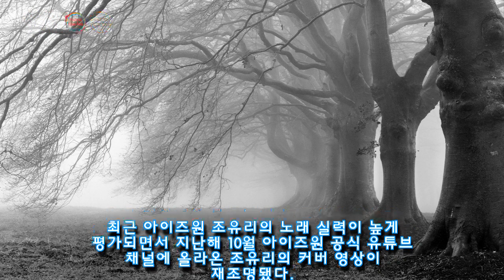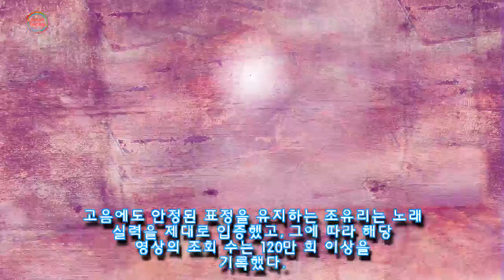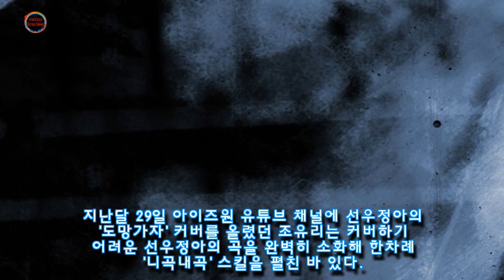완벽한 고음 음색 자랑하며 메인보컬 클래스 증명한 아이즈원 조유리 (영상)